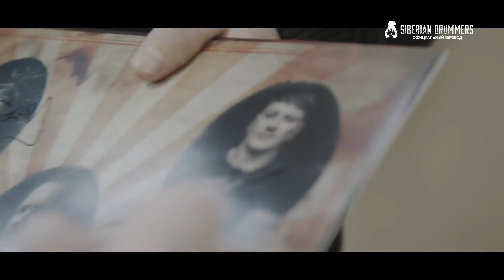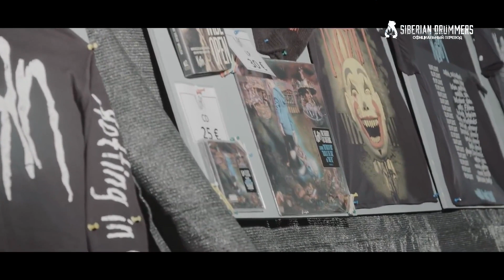Ray Luzier ( Рэй Лузье ) ударник группы KORN - интервью на Русском